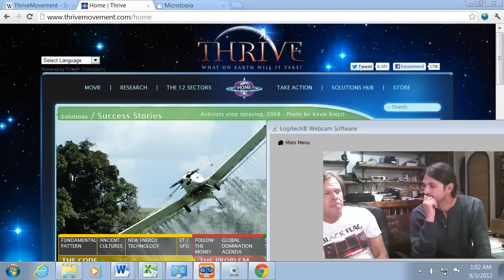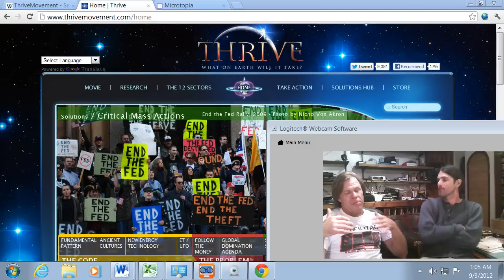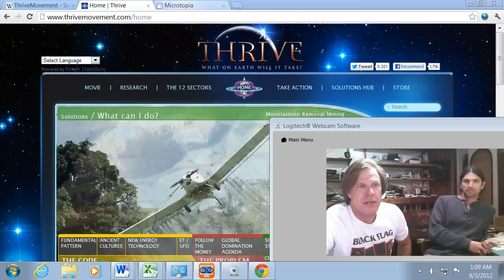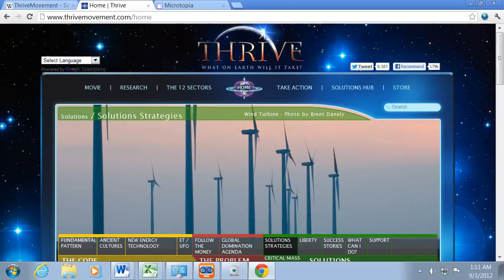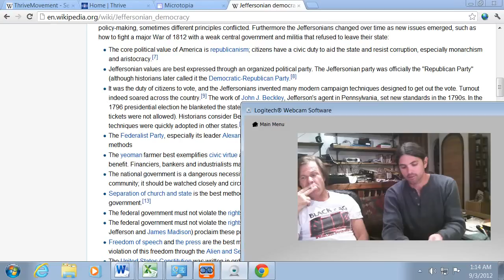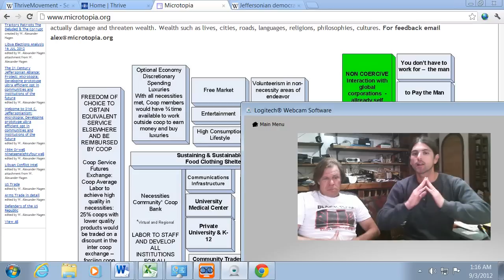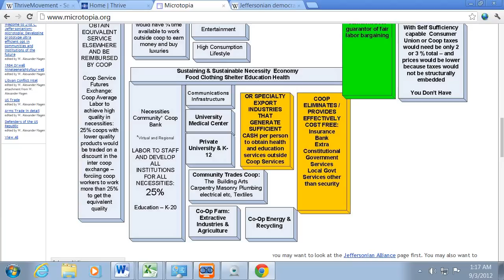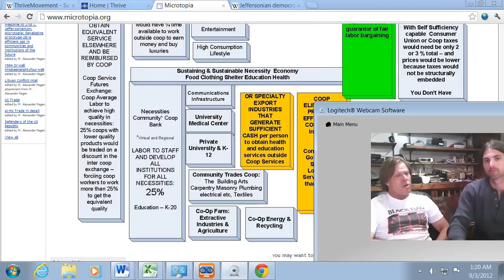Libertarian Review 1 Thrive Movie: Is Future 1984 or Utopia ? Ron Paul Businessman vs New Age Guru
Foster Gamble's movie thrive - Is a formula for humanity re asserting their freedom and power as free citizens vs regimented debt slaves. Deepak Chopra is one of the more prominent interviewees. Also Paul Hawken. Alex Jones has interviewed Foster Gamble. Part 1 of a discussion of these ideas with Eugene, A Transpersonal Psychologist and New Age Shaman, and Alexander Hagen, scientist journalist businessman.